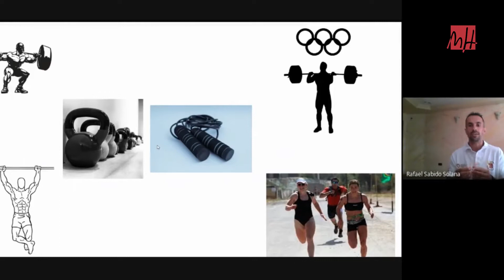UMH TV - CrossFit: beneficios y riesgos al practicarlo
Conocemos uno de los deportes de moda: el CrossFit. Es un entrenamiento funcional de alta intensidad. Puede practicarlo cualquier persona, pero eso sí, para iniciarse en él requiere tener una cierta condición física y adaptar la carga de trabajo a las capacidades de cada persona.